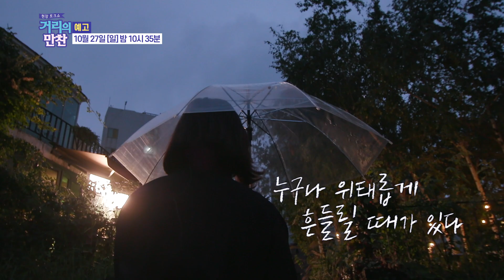[예고편] EP.45 암과 삶 사이를 딛고 선 이야기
암과 삶 사이를 딛고 선 이야기를 담았습니다!
이번 주 일요일 밤 10시 35분 KBS2에서 만나요!

💓 유익한 콘텐츠 받아보세요!